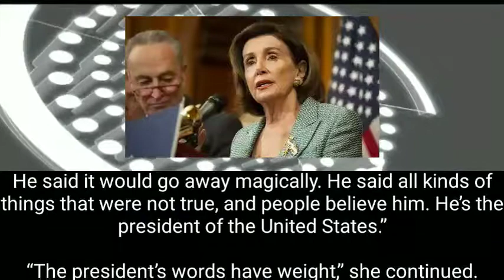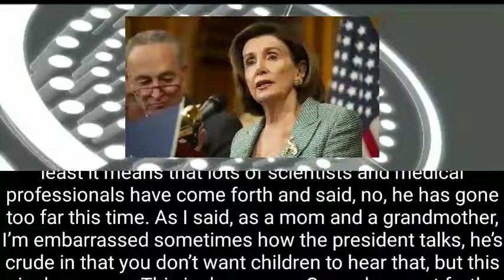Pelosi: Trump Is Often Embarrassing Now He Is Da.ngero.us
BREAKING NEWS TODAY LATEST HEADLINES CNN MSNBC FOX LIVE DAILY WORLD